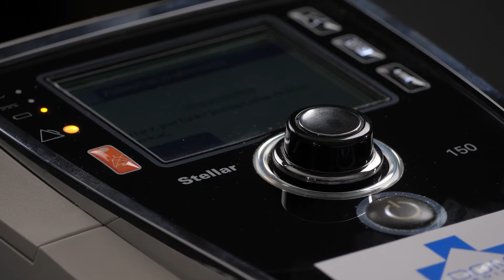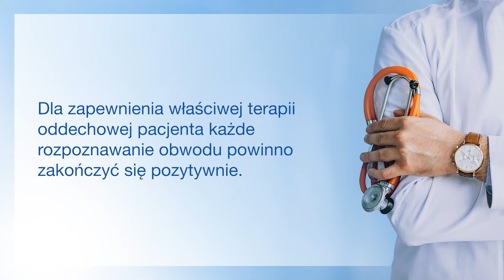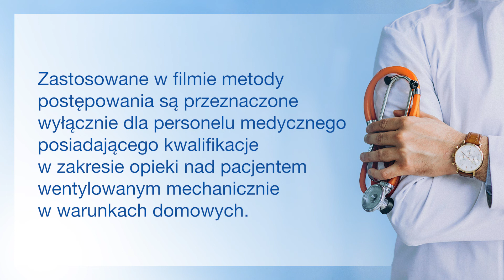Respirator Stellar 150 - wentylacja mechaniczna pacjenta krok po kroku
Domowa wentylacja mechaniczna to leczenie niewydolności oddechowej przy pomocy respiratora w domu pacjenta. Może być ona stosowana u pacjentów z takimi chorobami jak: choroby nerwowo-mięśniowe, choroby ośrodkowego układu nerwowego, choroby płuc i oskrzeli, choroby pocovidowe, bezdech senny, choroby i stany po urazie kręgosłupa i rdzenia kręgowego .
Do wentylacji mechanicznej mogą też być skierowani chorzy oczekujący na przeszczep serca lub płuc.
Sprawdź jak podłączyć respirator Stellar 100 osobie wentylowanej mechanicznie w warunkach domowych.

Czego będziesz potrzebować?
- Respiratora
- Obwodu oddechowego
- Filtru antybakteryjny
- Maski pacjenta

Warto wiedzieć, że potrzebny sprzęt medyczny jest refundowany przez Narodowy Fundusz Zdrowia.